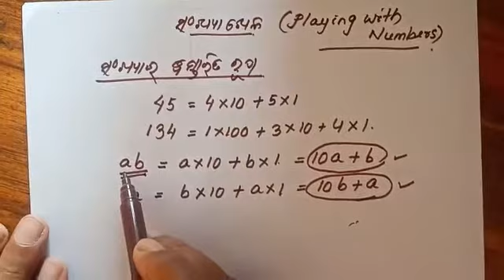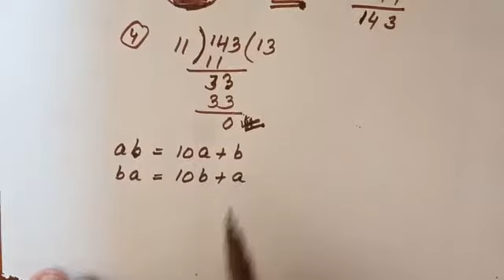Class-8 Mathematics (Algebra) Online Class... ପରିମେୟ ସଂଖ୍ୟା (Part-6)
Taught by:-
Pramod Kumar Pradhan, Teacher
                        B.Sc.B.Ed
ପରିମେୟ ସଂଖ୍ୟା (Part-6)